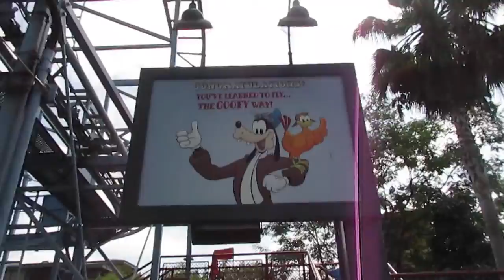ZingCali2016: California Adventure pt 1 (Aug. 9, 2016)